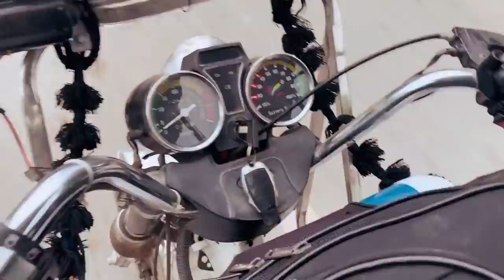Soul- lo Trip Agra,Mathura,Vrindavan/Documentary vlog //agrafort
Earphones recommended 🙌🏻
Heyyyy!!! This is my frist ever solo trip.  I hope you guys liked it too.

Agra Fort is a historical fort in the city of Agra in India. It was the main residence of the emperors of the Mughal Dynasty until 1638, when the capital was shifted from Agra to Delhi. Before capture by the British, the last Indian rulers to have occupied it were the Marathas. In 1983, the Agra fort was inscribed as a UNESCO World Heritage site.[1] It is about 2.5 km northwest of its more famous sister monument, the Taj Mahal. The fort can be more accurately described as a walled city.

The Taj Mahal (/ˌtɑːdʒ məˈhɑːl, ˌtɑːʒ-/;[4] lit. 'Crown of the Palace', [taːdʒ ˈmɛːɦ(ə)l]),[5] is an ivory-white marble mausoleum on the southern bank of the river Yamuna in the Indian city of Agra. It was commissioned in 1632 by the Mughal emperor Shah Jahan (reigned from 1628 to 1658) to house the tomb of his favourite wife, Mumtaz Mahal; it also houses the tomb of Shah Jahan himself. The tomb is the centrepiece of a 17-hectare (42-acre) complex, which includes a mosque and a guest house, and is set in formal gardens bounded on three sides by a crenellated wall.

Vrindavan is a holy town in Uttar Pradesh, northern India. The Hindu deity Krishna is said to have spent his childhood here. It’s home to temples, many dedicated to Krishna and his lover, the deity Radha. At Banke Bihari Temple, the curtain in front of Krishna’s statue is opened and closed every few minutes. At Radha Raman Temple, a gold plate beside Krishna signifies Radha. Prem Mandir is a huge white marble temple. ―

Mathura is a sacred city in Uttar Pradesh, northern India. The deity Lord Krishna is said to have been born on the site of Sri Krishna Janma Bhoomi, a Hindu temple. Dotting the Yamuna River are 25 ghats (flights of steps down to the water), of which Vishram Ghat is considered the holiest. Sati Burj is a 16th-century memorial tower. Dwarkadhish Temple has a carved entrance and a black-marble idol of Lord Krishna.